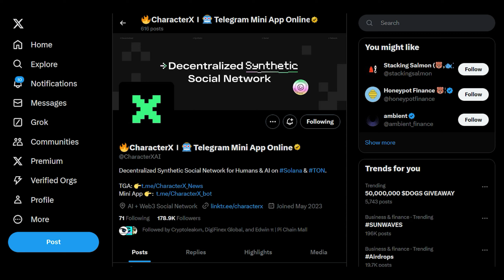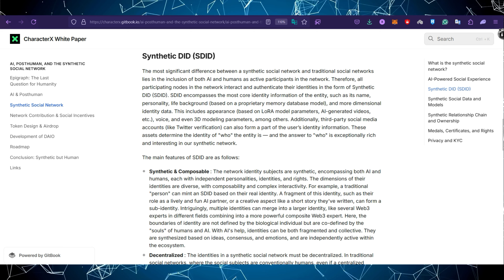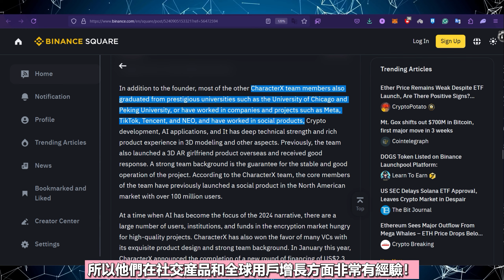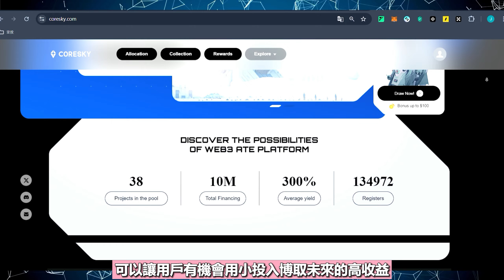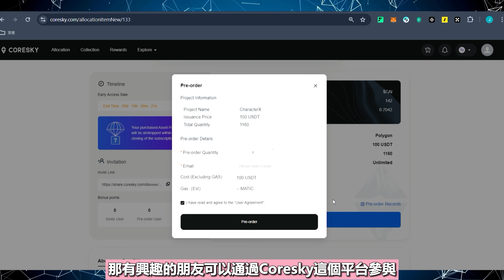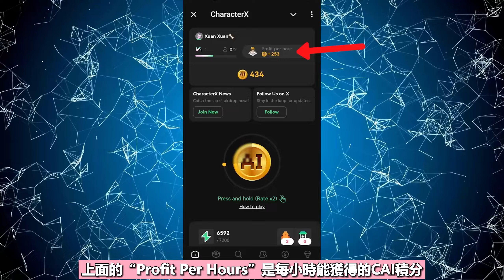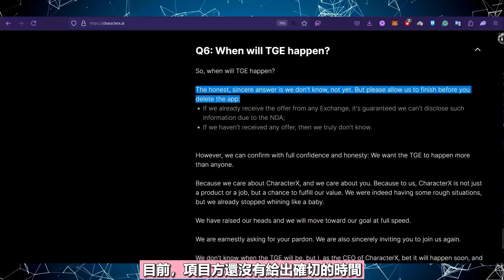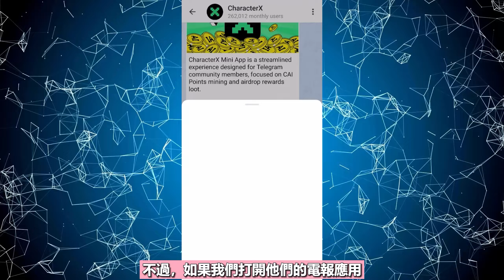抓住機會！CharacterX 代幣預計第四季上線，快來提前埋伏！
CharacterX 是個去中心化的 AI 社交區塊鏈項目，已經以 3,000 萬美元估值完成了 280 萬美元融資，還與斯坦福區塊鏈加速器合作。據說 TGE 可能會在第四季度到來，而現在正是我們提前埋伏的好機會！

＼以下都是我目前看好的并且可以在Telegram上挖矿赚钱的项目／
※所有的项目都需要下载Telegram先

✅這個項目有可能比比特幣更有價值 (Pi Network免費手機挖礦APP)
邀請碼    - xiaoxuan1314

USDT地址
BEP20👉0x6877486d4058624c8d67ad798e42ee8f105590c1
TRC20👉TD5A27bkkWGMR9sRMcFYKH4U8ZdbsqzgCh

邀請碼    ▶️ ZSKEOL

邀請碼    ▶️ 36341

邀請碼    ▶️ 29xp

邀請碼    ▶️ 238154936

邀請碼    ▶️ H5WSYM

✥影片目錄✥
0:00   介紹
0:23   今天的主要內容
0:48   CharacterX是什麽？(項目的亮點和背景)
3:24   第一个提前埋伏項目的方法
5:18   第二个提前埋伏項目的方法
6:50   代幣什么时候上线？